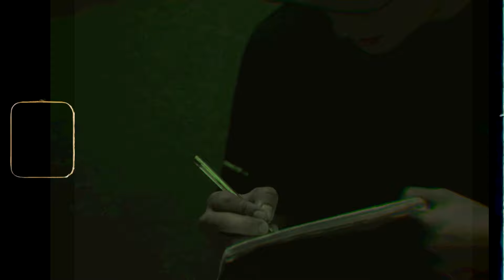Recuerdos - El Griz Mx 🦆🏆